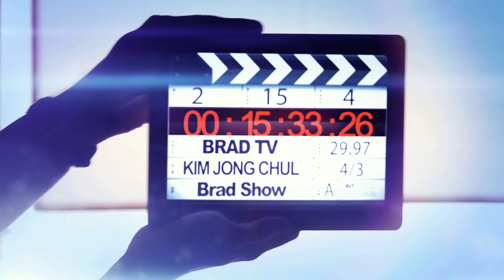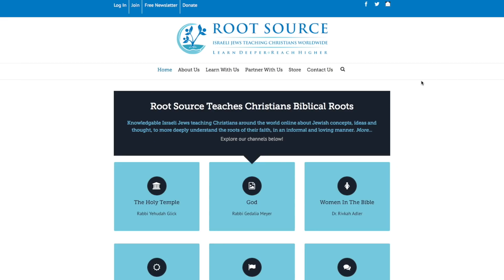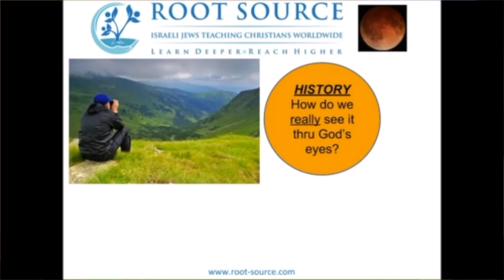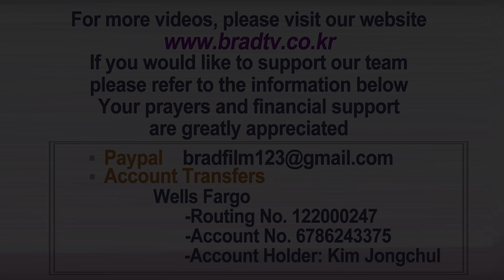[Brad TV] Brad Show [ENG SUB] Gidon Ariel “Bridging Gaps Between Jews and Christians”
This week Brad talks to Gidon Ariel, co-founder of “Root Source”
A unique forum where Orthodox Jews teach the Hebrew themes of the Bible
To Christian believers in a unique display of friendship and cooperation
Hear about the hopeful news of reconciliation and understanding
Being established between the historically hostile groups on today’s Brad Show